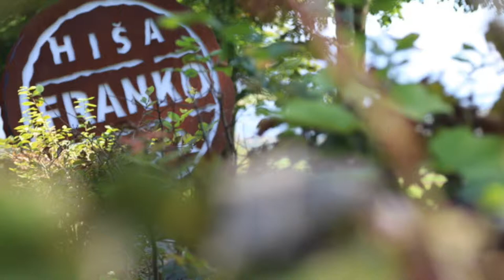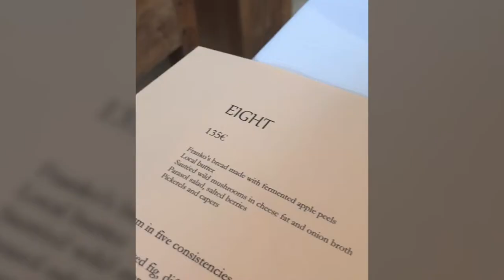Hungry In Slovenia—Lunch At One of The Worlds 50 Best Restaurants—Hisa Franko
Hiša Franko is a world-class restaurant and guest house. Tucked into a remote village in the foothills of the gorgeous Soca Valley in Northern Slovenia, it’s just a few kilometers from Kobarid. With a history that spans some fifty years and is now in its second generation, Hiša Franko’s rise to fame is not merely the result of its appearance on the critically acclaimed Netflix series “Chef’s Table,” but also because of the passion, philosophy, and focus of its proprietors, Chef Ana Roš and her partner Sommelier Valter Kramer.